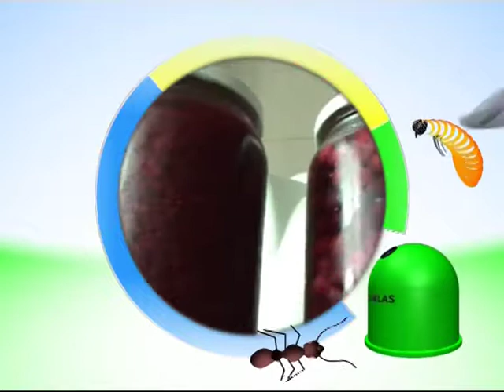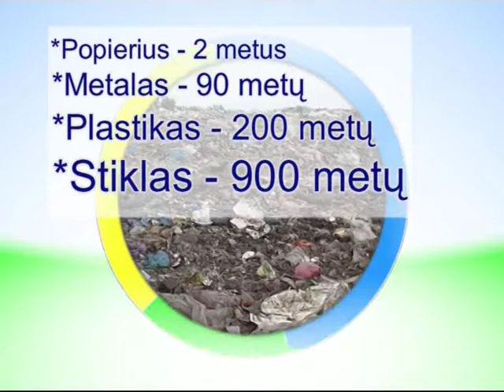Mes rūšiuojam! Prisidėk ir tu!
Informacinis-reklaminis klipas apie atliekų rušiavimą

Pagamino TV produkcijos kompanija TELEMANIJA.
Filmavosi projekto "Mes - Pasaulis" (vadovė Džiuljeta Mankauskaitė) vaikai:
Miglė Raginytė,
Norbertas Jasinovič,
Raminta Kulikauskaitė,
Kamilia Dremo,
Evelina Kevličiūtė.